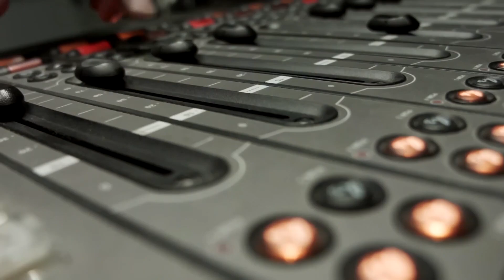"რატომ გინდათ ამხელა რისკის ქვეშ დააყენოთ ქვეყანა?!" - ინტერვიუ ეკატერინე ლოლაძესთან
ეკატერინე ლოლაძე, ბელგიაში, ქალაქ მიდელკერკეში ცხოვრობს მეუღლესთან და შვილთან ერთად. ის ოსტენდეში მდებარე Az Damiaan-ის მრავალპროფილური ლინიკის შეფ-მზარეულია. ეკატერინე ლოლაძის მეუღლე კოვიდდადებითია.